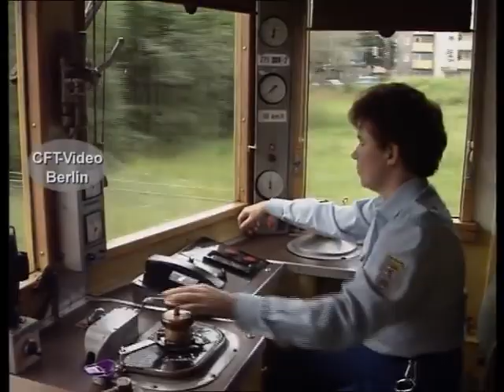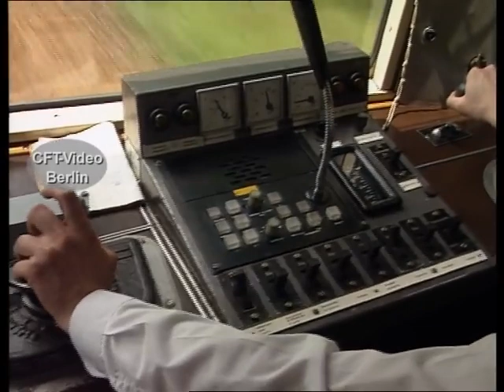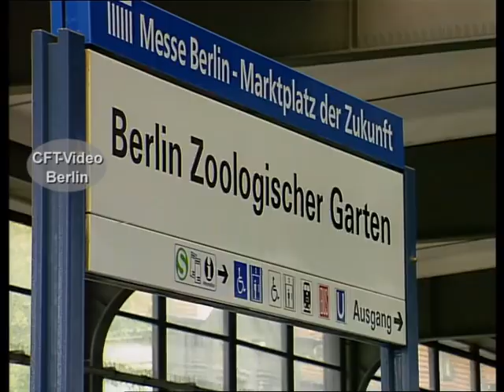S-Bahn Berlin: Altbauzüge im Plandienst BR 475, 476 und 477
Im Jahre 2003 endete in Berlin die Ära der Vorkriegs S-Bahnen. Das Klappen der Türen, das Singen der Motoren, ist bis heute vielen Berlinern noch in guter Erinnerung. In einem kurzen Rückblick auf die damaligen Fahrzeuge, möchten an die gute alte Berliner S-Bahn erinnern. Viel Spaß beim Anschauen.